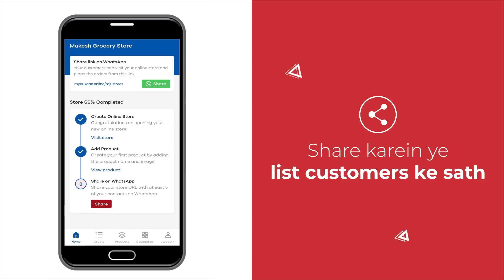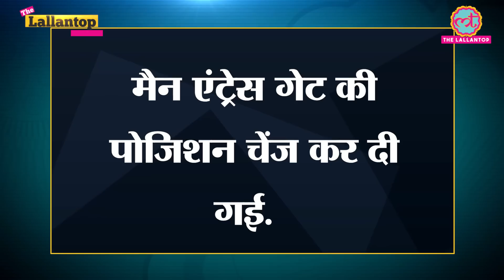Uddhav Thakre ने Kangana Ranaut का office तुड़वाकर कौनसा बदला लिया, जानिए अंदर की पूरी असली खबर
In this show, Saurabh Dwivedi brings you the inner story of Kangana Ranaut’s office demolition. It seems pure political vendetta as the reasons given by BMC for demolition are not sound enough.

Edited By: Maneesh